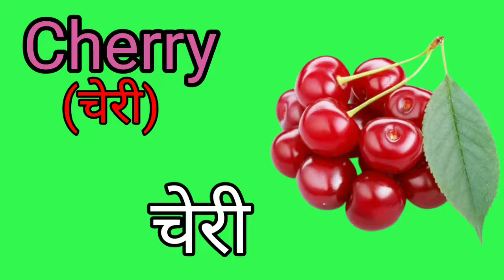20 fruits name | 20 फलो के नाम | फ़्रूट | fruits name in Hindi English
20 fruits name | 20 फलो के नाम | Fruits Name | फ़्रूट  |  fruits name in Hindi English | fruits | kids qtech

Hi
 Every one welcome to my "Kids Qtech" YouTube  Channel. This channel is created for kids education content.

Cover in Kids Qtech :-

1. English Alphabet
2. Hindi vernamala
3. Kids Poem
4. Story

Kids Qtech
abcd alphabet
hindi varnamala